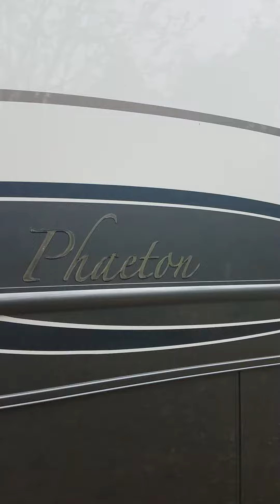2005 Tiffin Phaeton Walk Around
Short video of the exterior